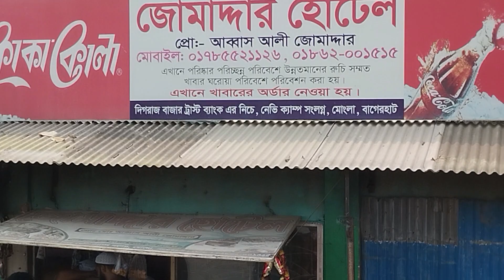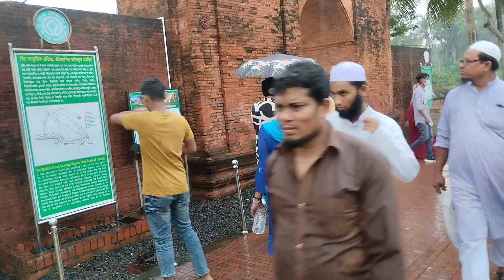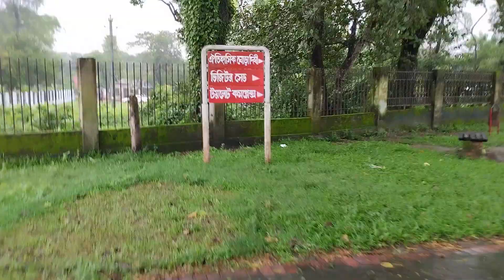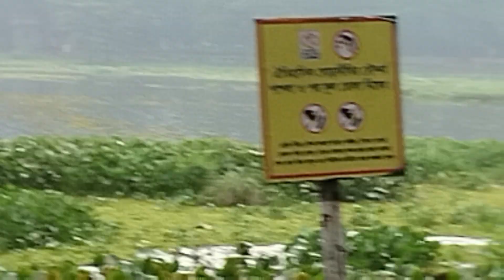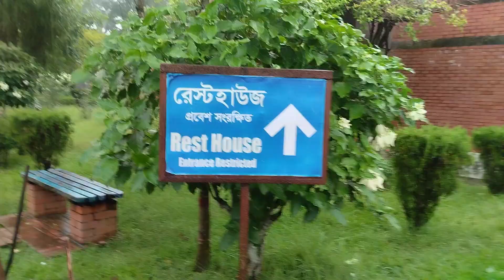আপনারা এই ভিডিওতে দেখতে পাবেন বাগেরহাট ষাট গম্বুজ মসজিদ ।I World tour with Munshi hridoy || VLOG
আপনারা এই ভিডিওতে দেখতে পাবেন  বাগেরহাট ষাট গম্বুজ মসজিদ ।I World tour with Munshi hridoy
In this video you will see Bagerhat sixty dome mosque   في هذا الفيديو ستشاهد مسجد باقرهات الستين قبة   Në këtë video do të shihni xhaminë Bagerhat me kupolë gjashtëdhjetë
’ প্রিয় দর্শক আমন্ত্রন জানাচ্ছি আজকের আয়োজন “ আপনারা এই ভিডিওতে দেখতে পাবেন  বাগেরহাট ষাট গম্বুজ মসজিদ “ অনুষ্ঠান এ দশক আজকের পর্বে আপনারা এই ভিডিওতে দেখতে পাবেন  বাগেরহাট ষাট গম্বুজ মসজিদ